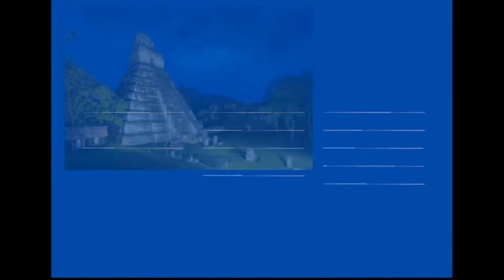Guatemala es un país con más de 20 culturas.La diversidad cultural, ¡es libertad!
Guatemala es un país con más de 20 culturas.
La diversidad cultural, ¡es libertad!